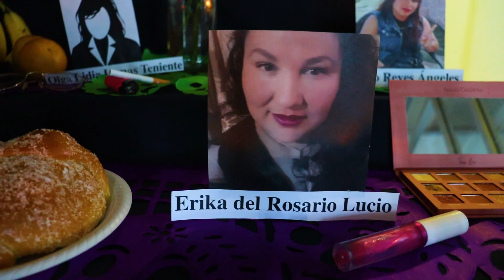Víctimas de feminicidio, en el altar de El Coahuilense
En El Coahuilense acudimos al Día de Muertos con un altar que recuerda a las víctimas de feminicidio en Coahuila que, como el país, todo desborda de injusticia.

Mayra Isabel Lares Puentes
Socorro Chávez Burciaga
Erika del Rosario Lucio
Lucero Reyes Ángeles
Olga Lydia Lmas Teniente
Ángela Alxandra Elizalde Rivera
María Beatriz Medina González

Voz: Ana Castañuela
Producción: Arturo Santillán